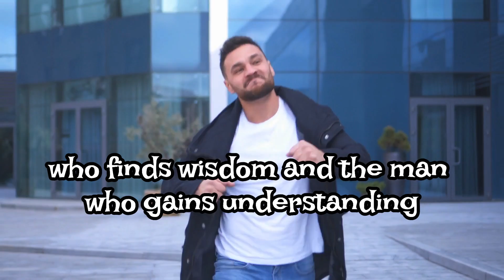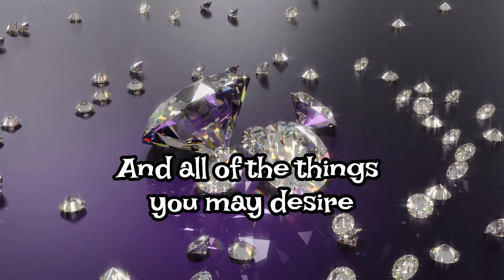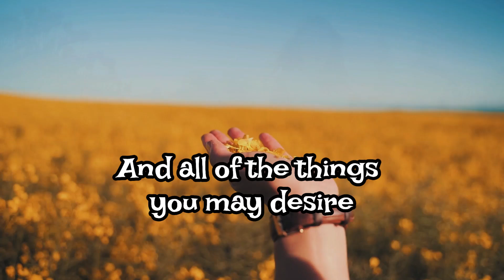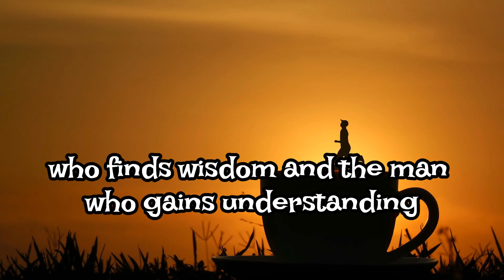Happy Is The Man by Leann Albrecht. LYRIC VIDEO. Scripture Memory Series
I was honored to sing on so many Integrity's Hosanna Music projects. The "Scripture Memory Series" was a unique collection of songs... "scripture" directly set to music. I LOVE this song Rita Baloche wrote from the Book of Proverbs 3:13 -15.-- May you find joy in discovering the real treasures of living in the wisdom of God! Blessings all. Leann